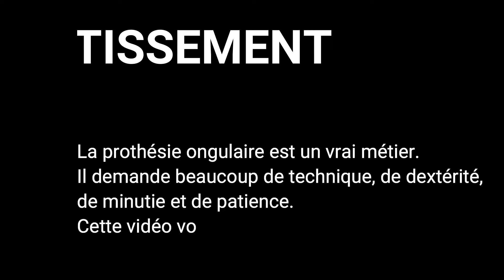Astuce Ongle "Remplissage amande"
Jessily Nail Formation
44, Rue Victor Hugo 16300 Barbezieux
Département CHARENTE,
- Partagez-la aussi sur votre mur Facebook ;-)

Le mois de janvier fut très mouvementé, cette saleté de virus a mis la pagaille partout, contamination à outrance, isolement de 7 jours et donc forcément une pagaille dans mon planning de formation.
Donc, durant mon isolement, j'ai procédé rapidement au remplissage des ongles que j'ai porté durant 5 semaines.
Avec les produits @L'Atelier Onglemod